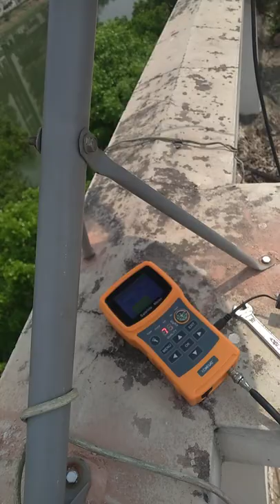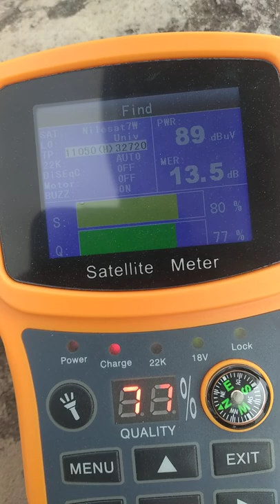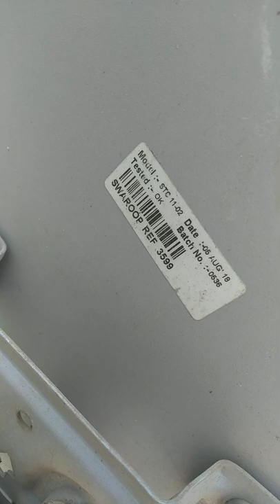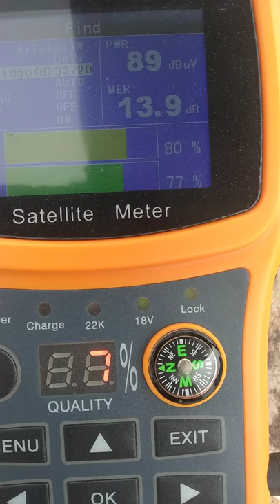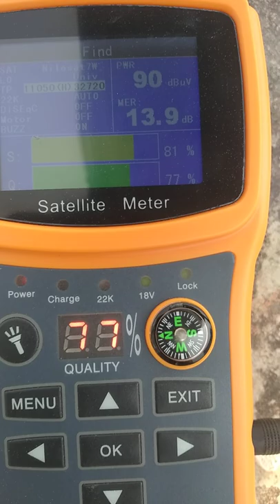dish antenna Setting । dish antenna । antenna setup । Tata Sky signal setup । dthinfobd । kubanddish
Welcome To : "DTH Info BD"
স্যাটেলাইট ডিস এবং ইন্টারনেট বিষয় জানতে।

অনুগ্রহ করে আমাদের ইউটিউব চ্যানেল সাবসক্রাইব করুন।

Mobile Number
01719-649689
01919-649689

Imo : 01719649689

সবচেয়ে কম খরচে এবং দ্রুত ডেলিভারি নিশ্চায়তা।
একমাত্র আমরাই আপনাদের কে দিয়ে থাকি।

এছাড়া ও বাংলাদেশের যে কোন জায়গায় কুরিয়ার সার্ভিসে ক্যাশ অন ডেলিভারিতে মালামাল নিতে পারবেন।

ধন্যবাদ।

Tasfiya Electronics
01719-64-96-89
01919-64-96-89